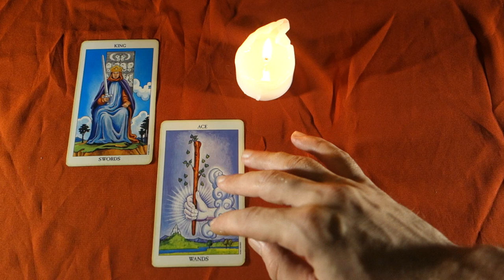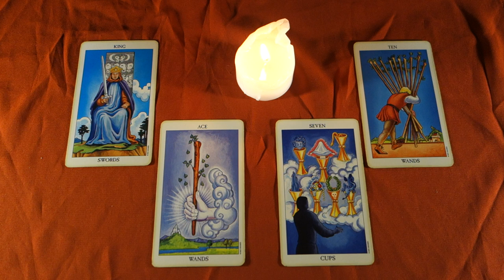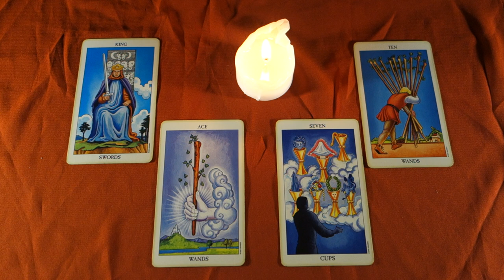PISCES! HE / SHE IS TESTING YOU WITH HIGH HOPES FOR THE FUTURE! Weekly Tarot May 7th -13th 2018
PISCES! HE / SHE IS TESTING YOU WITH HIGH HOPES FOR THE FUTURE! Pisces Weekly Tarot Reading May 7 - 13th 2018 for all Pisces Sun, Pisces Moon and Pisces rising signs! For more about me, my services and specials check out my